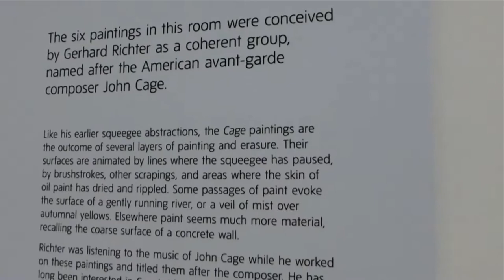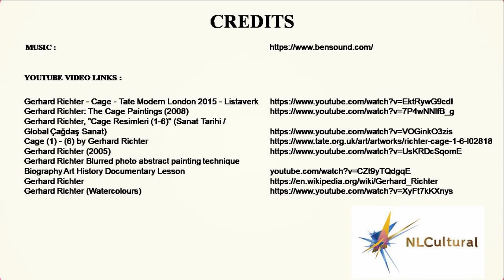Cage 1 6 by Gerhard Richter at the Tate Modern Art Gallery